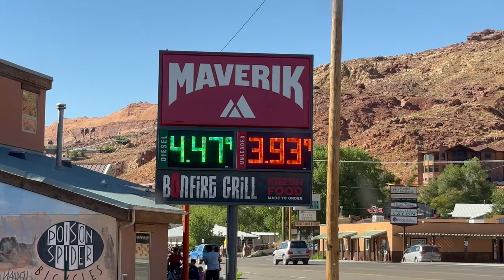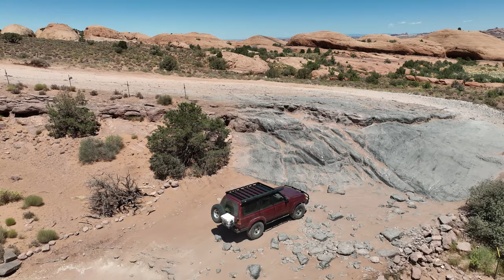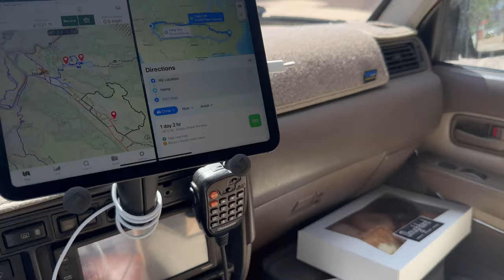Toyota Land Cruiser Struggles up Hells Gate! - Overland Adventure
Alone, I make my way to Grand Junction, Colorado and then to Moab, Utah for some desert rock crawling in the Sand Flats Recreation Area right on the outskirts of town.
Sand Flats Rec area is home to Fins and Things as well as Hells Revenge trail and both of these are on my hit list!.
With no spotter I attempt the Hells Gate obstacle alone and that ends up being a poor decision as my 80 Series Land Cruiser took a bit of damage getting up and out but I didn't have to call @trailmater so I guess it was a success!

00:00 // Start
01:17 // Camp
02:59 // Chic-Fil-A in Moab??
03:32 // Nightime in the Desert
05:39 // Fins n Things Moab UT
08:11 // Mechanical Problems
11:22 // Hells Revenge
17:47 // Another World
22:01 // Entrance to Hells Gate
24:31 // HELLS GATE EXIT